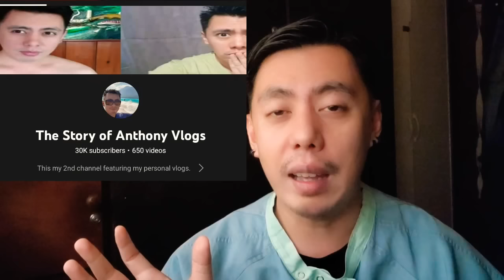CONGRATS, Top 10 Facts BEST IN PASARELA Press Presentarion si Herlene Budol sa Binibining Pilipinas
Best in Pasarela si HerleneBudol sa Press Presentation Swimsuit sa BinibiningPilipinas db?

Editing Software:

* Filmora
* Kinemaster